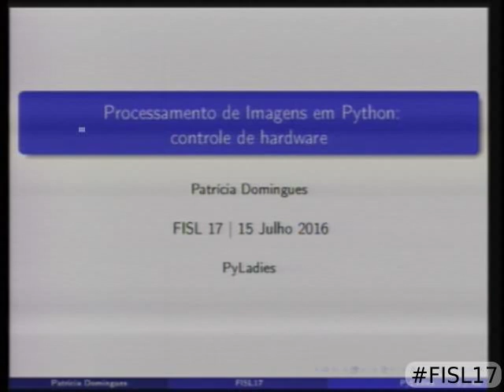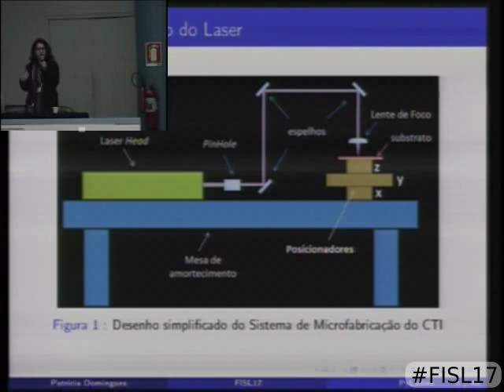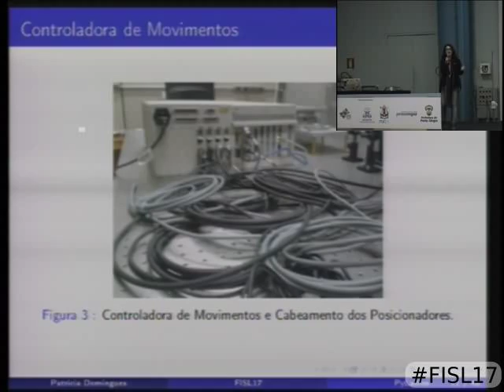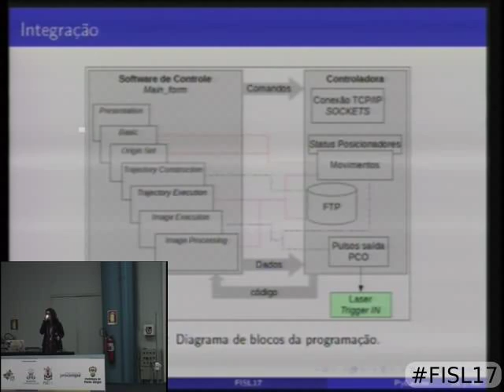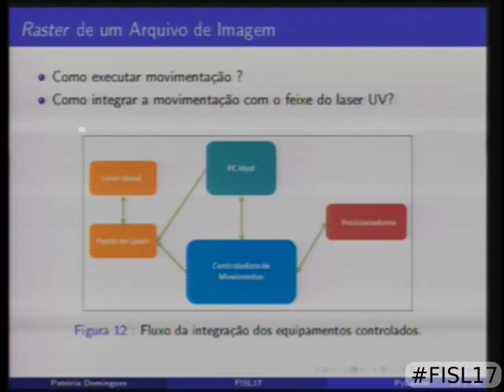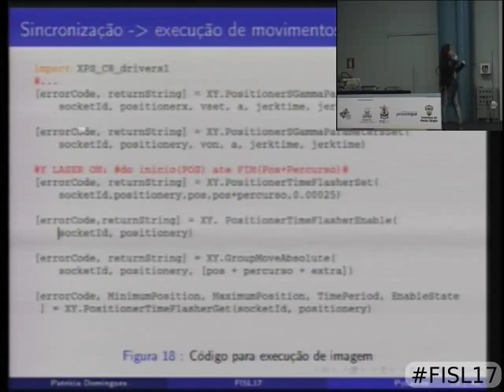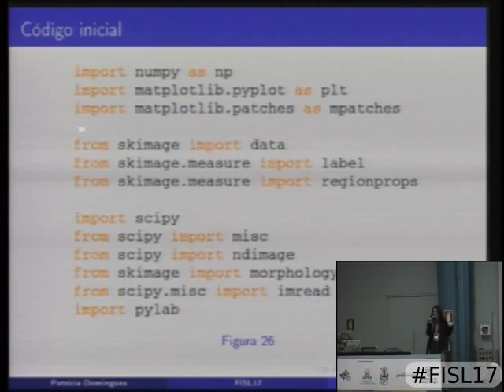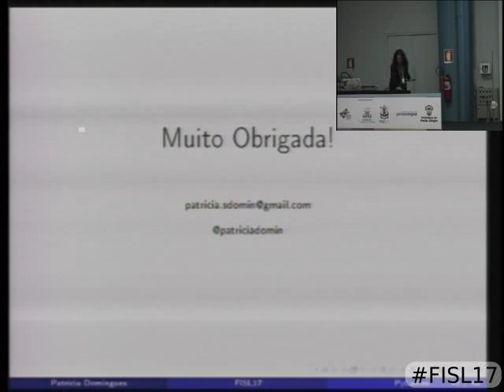Processamento de Imagens em Python: controle de hardware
Sistema de microeletrônica controlado via software implementado em Python: um host PC, uma controladora de movimentos, posicionadores e um laser integrados. A finalidade do software é definir as trajetórias do laser após processamento de imagens complexas. Nesta palestra falaremos de filtros de imagens e suas conversões para o mundo real micrométrico.

Patrícia Silva Domingues